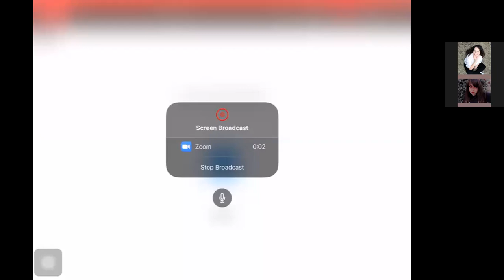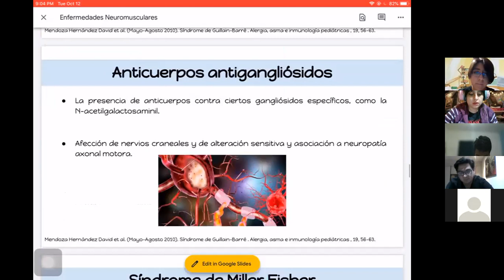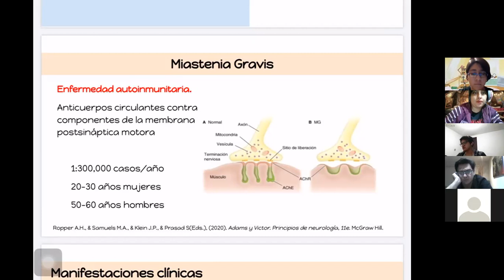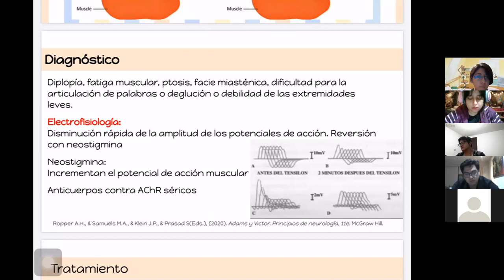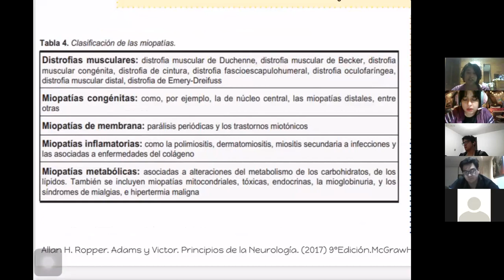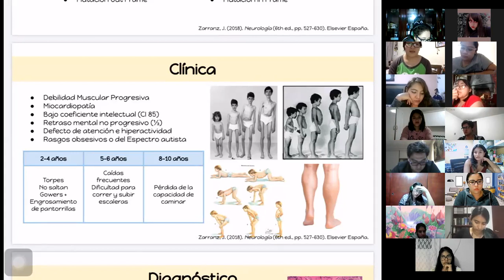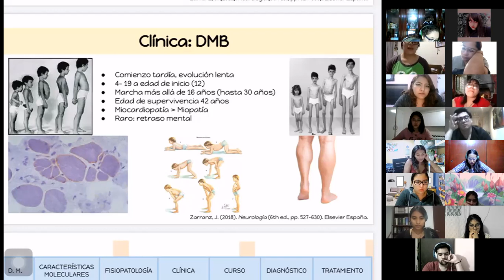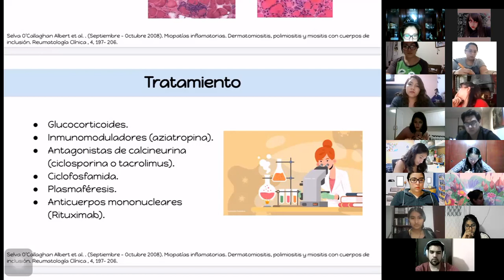TRASTORNOS NEUROMUSCULARES 2